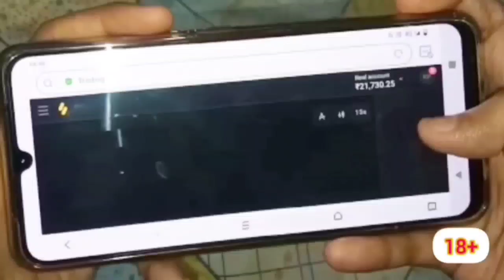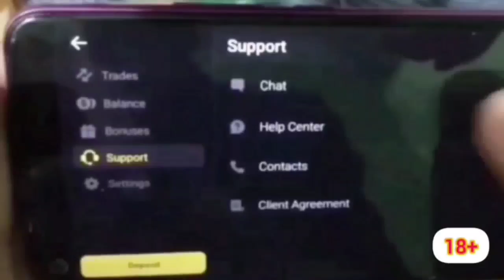Moj Video ପାଇଁ ଦୁଷ୍ଟୁ ready ହୋଇଛି Look ଦେଖନ୍ତୁ😘😘Dance ଭି କରିଦେଇଛି❤️❤️ OdishaVloggeRasmita